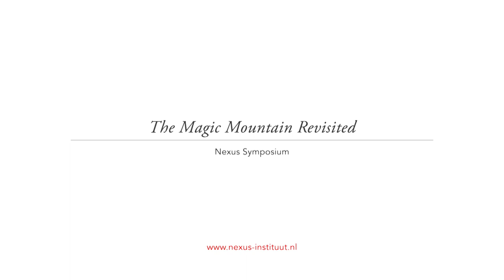How to become thinkers of character?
Flavia Kleiner, Andrea Marcolongo, Celeste Marcus, Jesse Paris Smith and Intissar Kherigi on activism, university and where they found their education. Check out the entire debate on our